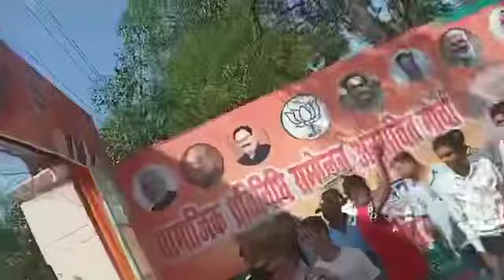श्रीराम सोनकर विधायक लखनऊ में सामाजिक प्रतिनिधि सम्मेलन अनुसूचित मोर्चा के ￼कार्यक्रम में जाते हुए